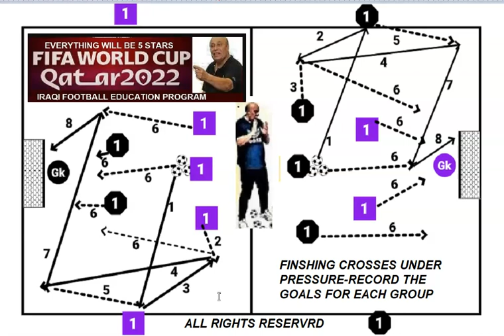IRAQI FOOTBALL EDUCATION PRO - DR MOWFQ MAJEED AL MOLA